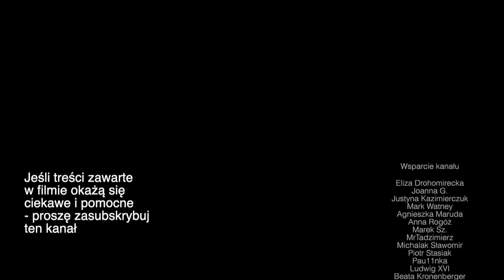Dziwne sny w pandemii #180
Mini-wykład o snach w pandemii

Zapraszam do lektury moich książek:
Totem. Jak zbudować poczucie własnej wartości:

Dziękuję:-)
Jarosław Gibas